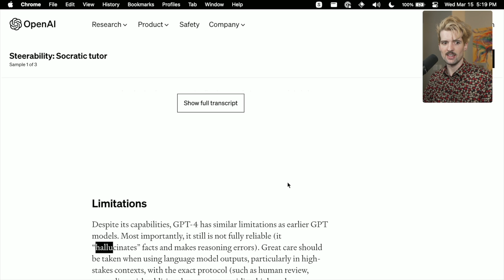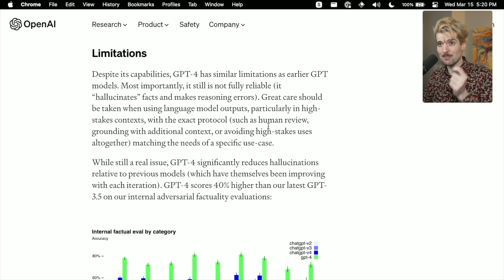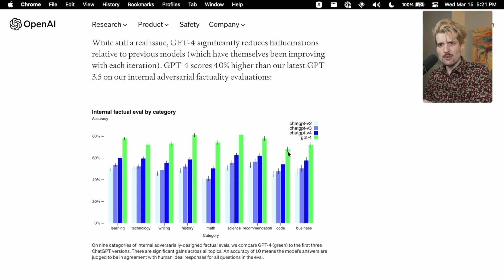GPT4 Can't Fix AI's Biggest Problem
AI is pretty dope. We have to talk about the hallucination problem though. All of OpenAI's solutions from GPT2 to ChatGPT to GPT4, have this problem, and although we're making progress we're not there just yet.